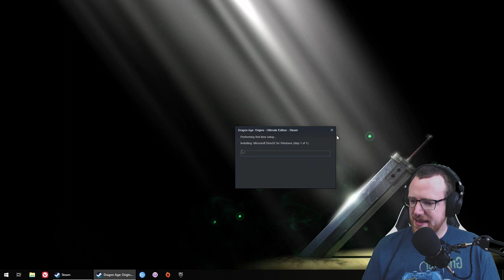Dragon Age: Origins - Part 38 - Awakening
2nd playthrough of Dragon Age: Origins!

*Warning DLC may contain spoilers for the main game*